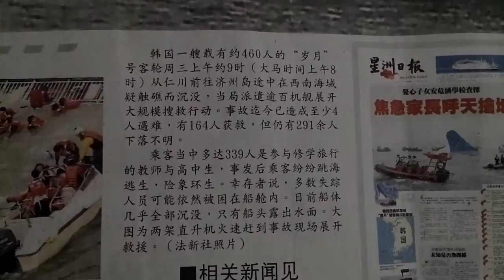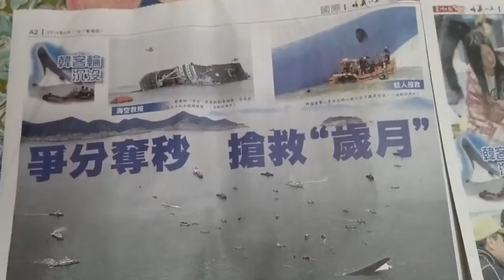DESPERATE SEARCH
many missing as ship sinks from : jindo,south korean .